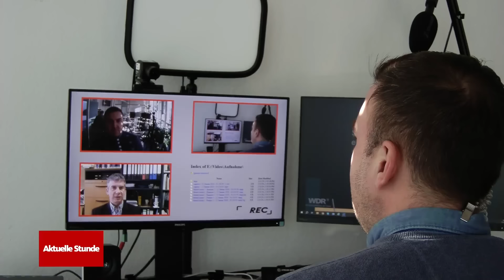Bauernproteste: Scholz spricht mit Landwirten - Ampel lädt zu Gesprächen ein | WDR Aktuelle Stunde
Seit Montag (08.01.24) protestieren viele Landwirte in ganz Deutschland gegen die Politik der Ampel-Regierung: Nun haben die Fraktionschefs der Ampel die Bauern kommende Woche zu Gesprächen nach Berlin eingeladen. Auch Bundeskanzler Olaf Scholz (SPD) hat gestern (11.01.24) mit Brandenburgs Landesbauernpräsidenten Henrik Wendorff gesprochen.

Eigentlich war Scholz zur Einweihung eines neuen Bahnwerks in Cottbus. Aber am Rand der Veranstaltung sprach er auch mit Vertretern der Landwirte. Am Montag (15.01.24) soll es dann zusätzlich Gespräche über die wirtschaftlichen Perspektiven für die landwirtschaftlichen Betriebe zwischen Landwirten und der Ampelregierung geben.

Die Bundesregierung wollte einige Subventionen für die Bauern streichen. Darunter auch die Steuervergünstigungen auf Diesel, der für landwirtschaftliche Maschinen genutzt wird. Nach den Protesten soll das nicht mehr auf einen Schlag, sondern stufenweise passieren. Die geplante Streichung der Kfz-Steuerbefreiung für Landwirte ist schon jetzt vom Tisch.

Die Bauern kritisieren die Planänderungen der Bundesregierung aber als nicht ausreichend und fordern eine Lösung im Parlament: "Jetzt ist es an der Bundesregierung und an den Fraktionen im Deutschen Bundestag, diese Proteste zu beenden", sagte Bauernpräsident Joachim Rukwied. "Ein fauler Kompromiss, wie er derzeit auf dem Tisch liegt, kann keine Lösung sein - denn der wird keinen Traktor von der Straße holen."

► MEHR INFOS:

Agrardiesel-Subvention: Welche Alternativen gibt es für Landwirte? | WDR.de (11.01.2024)